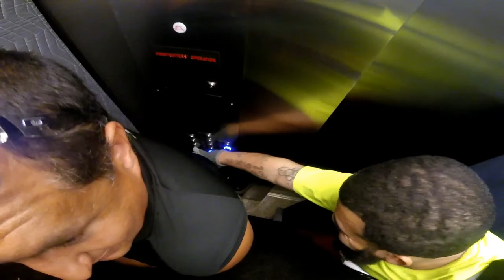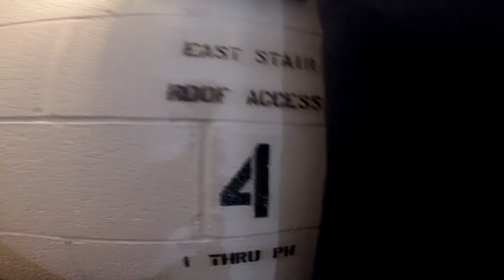How to team up to remove a mattress and a sectional couch in Dallas / dfwjunkguys.com